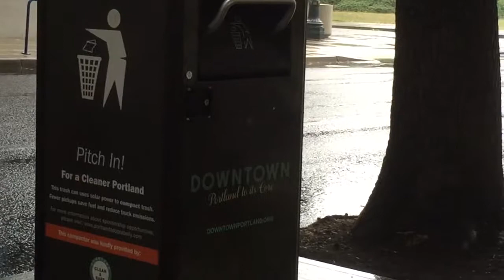Rainy morning commute downtown Portland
July 22, 2016, rain at the west end of the Hawthorne Bridge